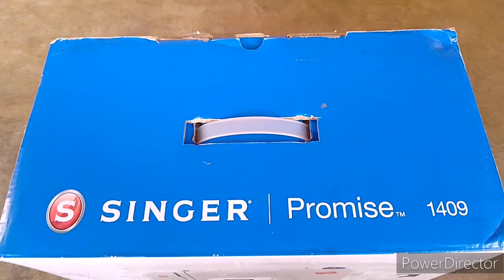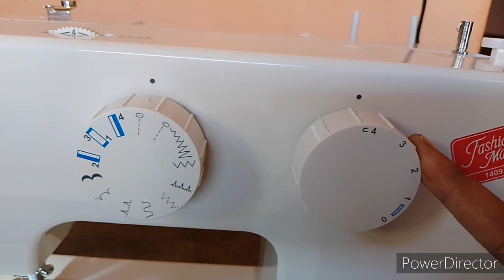Singer Promise 1409 Electric Sewing Machine, Rewieve & Demo 😊 in Kannada 🤗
Hi everyone🤗

Product link :

Singer FM 1409 Electric Sewing Machine ( Built-in Stitches - 9)